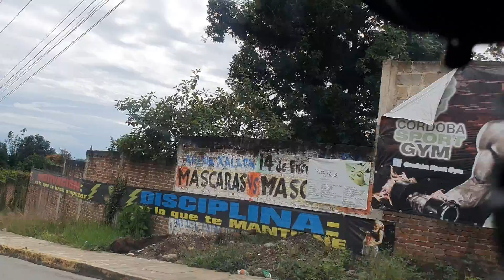ASI ERA XALAPA VERACRUZ EL 10 DE AGOSTO DEL 2020 AREA DE JARDINES DE XALAPA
NUESTRA XALAPA AGOSTO 10 2020, VIDEO DEL RECUERDO
XALAPADIACONDIA. 10 DE AGOSTO DEL 2020